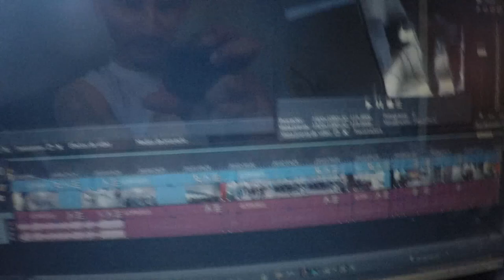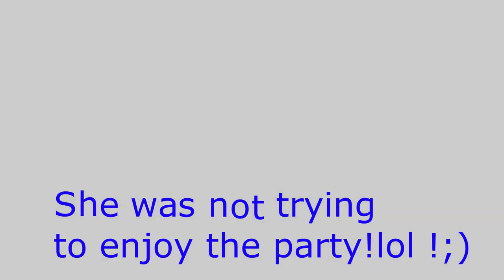GLEN COVE PRIDE! !!